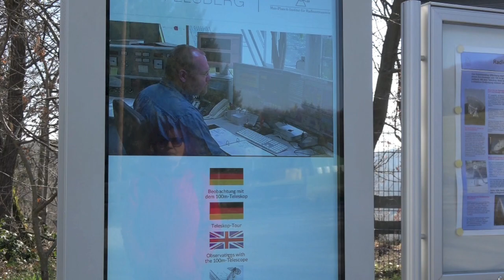Radioteleskop Effelsberg | Rhein-Eifel.TV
Mit 100 Metern Durchmesser ist das Radioteleskop Effelsberg eines der größten vollbeweglichen Radioteleskope der Erde.

3200 Tonnen wiegt das Radioteleskop und die Oberfläche der Antenne hat bei 100 Meter Durchmesser imposante 7.850 Quadratmeter. Das ermöglicht noch den Empfang von extrem schwachen Radiosignalen.

Das Effelsberger Radioteleskop wurde auf einem Ringfundament von 64 Meter Durchmesser errichtet. In 12 Minuten kann der Gigant in der Horizontalen um 360 Grad gedreht werden. 6 Minuten sind erforderlich, um das Teleskop um fast 90 Grad zu kippen. 16 Drehmotoren mit einer Leistung von je 10.2 kW bewegen die riesige Empfangsantenne.

Seit der Inbetriebnahme nach gut 3 Jahren Bauzeit im Jahre 1972 wurde kontinuierlich an der Verbesserung der Technologie des Radioteleskopes gearbeitet, so dass es auch heute noch als eins der weltweit modernsten Teleskope gilt.

Mit dem Teleskop werden unter anderem Pulsare, kalte Gas- und Staubwolken, Sternentstehungsgebiete, von Schwarzen Löchern ausgehenden Materiejets und Kernen ferner Galaxien beobachtet. Es werden Radiowellen aus bis zu 12 Milliarden Lichtjahren Entfernung empfangen.

Ein Aussichtsplateau oberhalb der Anlage ermöglicht einen sehr guten Blick auf das 100-m-Radioteleskop sowie gute Fotografiermöglichkeiten. Es gibt Informationsschautafeln am Pavillon, einen Planetenwanderweg über knapp 800 m vom Parkplatz zum Pavillon,
den Milchstraßenweg über 4 km von Burgsahr  durch das Sahrbachtal zum Teleskop und
den Galaxienweg über 2,6 km vom Wanderweg hinter dem Radioteleskop bis zur Martinshütte.